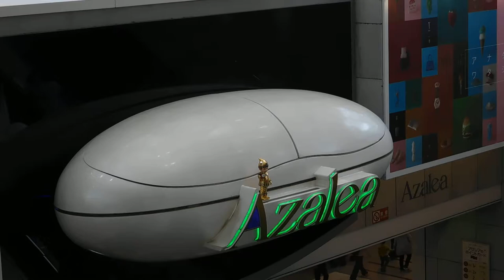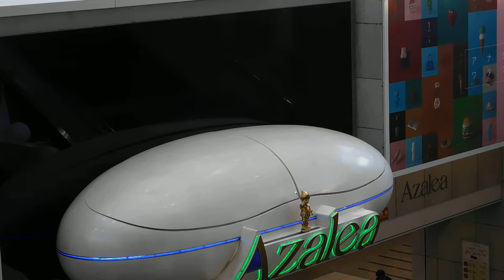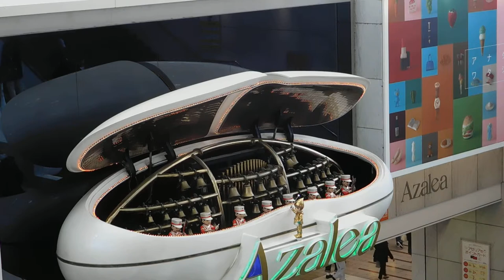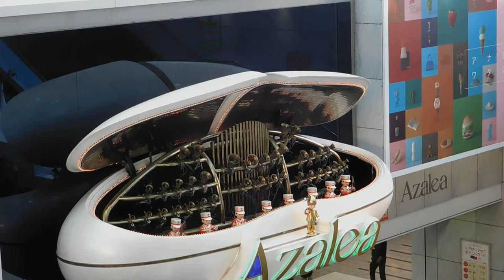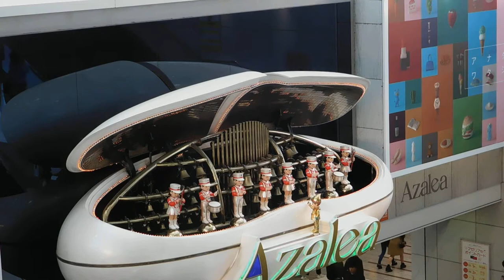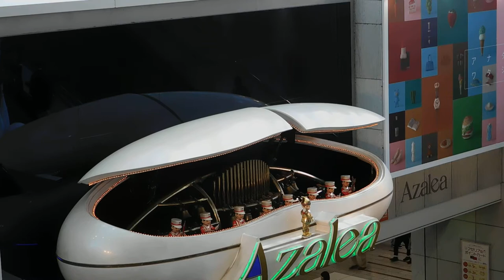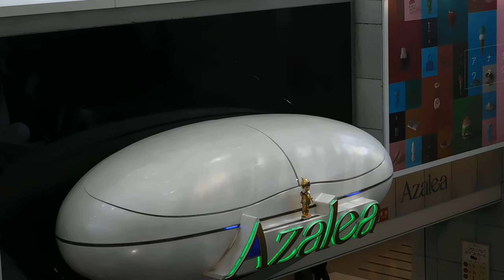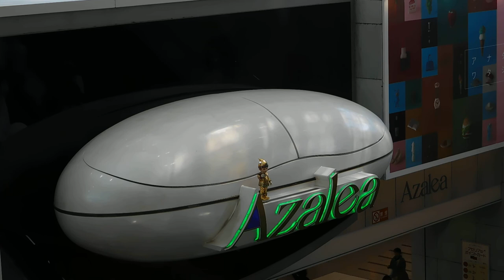アゼリア川崎20190406からくり時計640x480春の小川DSCN6895